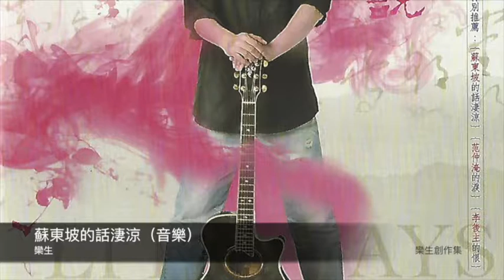欒生 欒生創作集 專輯精選組合4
專輯:欒生創作集
詞/曲:欒生